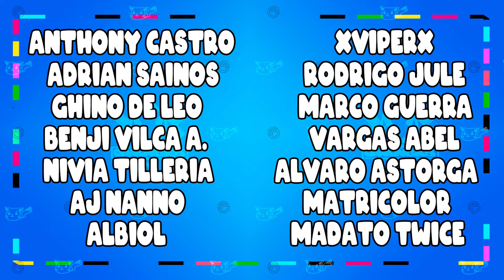Una Deya jugando: Capítulo 7 | Uncharted 4 A thief's End | PS4 PRO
¡Hola a todos! Subiré Gameplays de distintos juegos y otros vídeos de cosas que me vayan interesando.